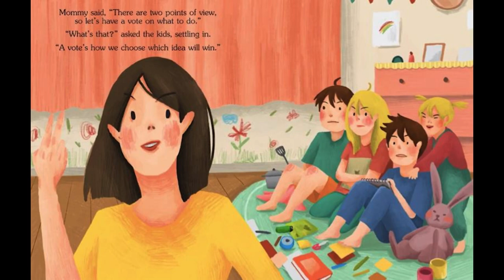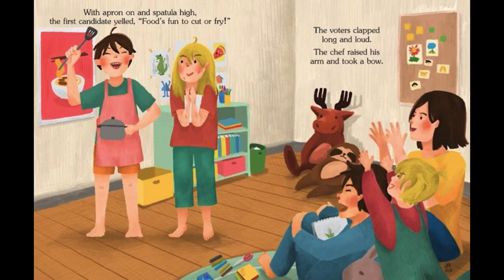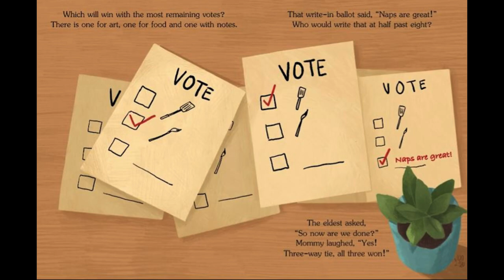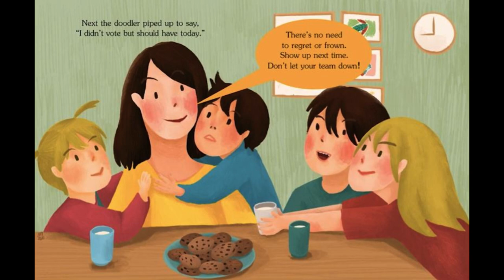The Voting Home✔ - By Catherine Cheung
Hello everybody👋🏼, It's story time with the Bookworms!📚 Todays story is called, The Voting Home✔ - By Catherine Cheung!!